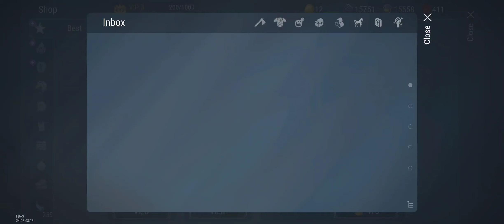Frostborn: Coop Survival | Helheim Rifts | akosibalweg